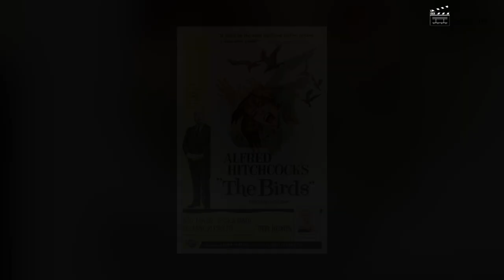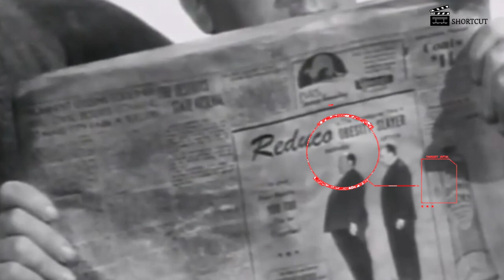Shortcut | Quarantine Owl | 7 Cameos by Hitchcock : The Master of Suspense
Alfred Hitchcock, along with being the master of suspense was also a master of beautifully carving cameos in almost all his films. With Hitchcock’s plots so intriguing, it is natural to miss his cameos. Maybe watching this video will help you hop on the bandwagon of finding more of his cameos in his other movies. Happy viewing Owls!

The Shortcut's Quarantine Owl series credits:
Concept and Visualization: Dhanashree Padhye
Editing: Dhanashree Padhye & Rachana Shinde
Research Assistance: Vaishnavi Joshi
Production: Shortcut in association with Abhishikta Infotainments Pvt. Ltd.